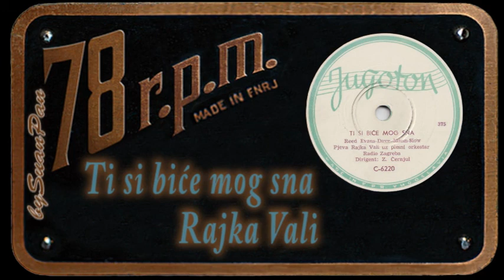Rajka Vali - Ti si biće mog sna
Rajka Vali - Ti si biće mog sna / There! I’ve Said It Again